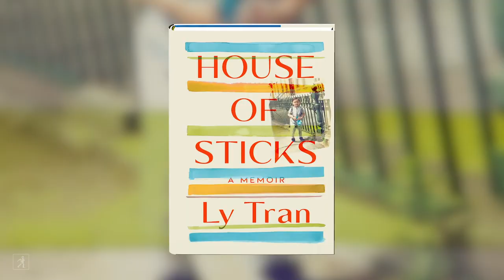Author Ly Tran's Immigrant Journey from Vietnam to Queens | HOUSE OF STICKS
When HOUSE OF STICKS author Ly Tran was a toddler, her family left a war-torn Vietnam to forge a new life in America. In crafting her memoir, Tran revisited memories from her unconventional childhood, including her struggles with Myopia and working in her family's living room sewing shop, to create a vivid portrait of the immigrant experience. HOUSE OF STICKS is an exploration of what it means to forge your own path, while honoring the traditions of family and culture.